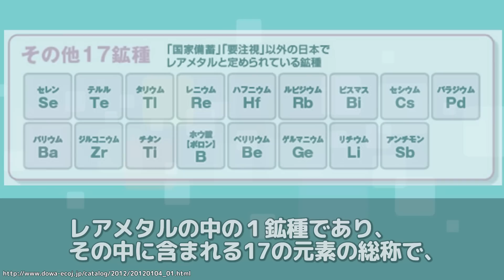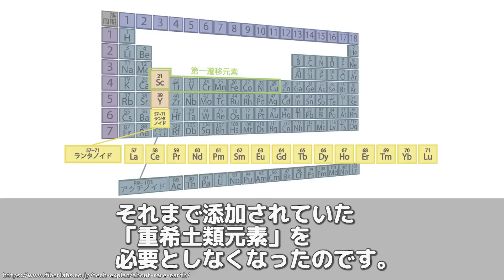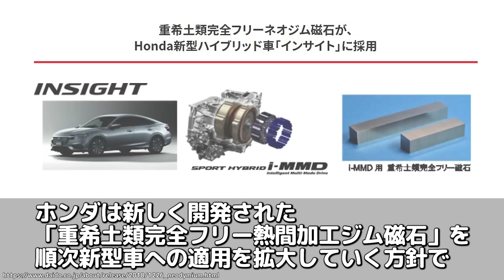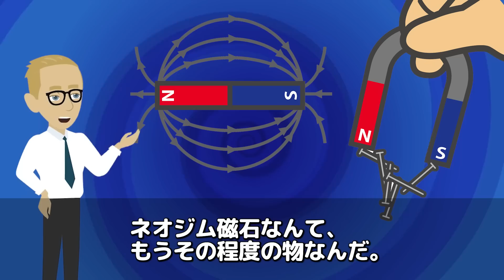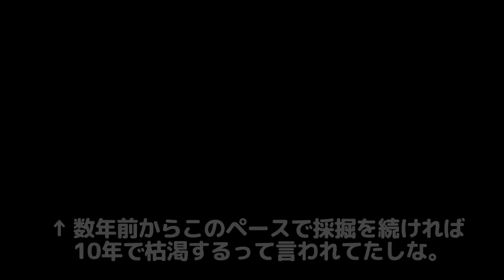【海外の反応】日本の技術者達が世界で初めて『世界最強の磁石』の実用化に成功！→中国「またレアアースが売れなくなってしまうじゃないか！」【世界のJAPAN】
‹タイトル›

‹引用›
■参考サイト